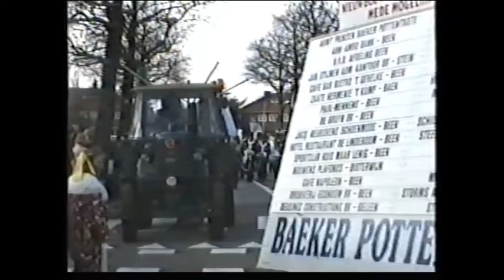Drumfanfare Irene optocht Beek 1995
Paul Huveneers filmde in 1995 eerst een korte repetitie door de tamboers van drumfanfare Irene uit Beek ter voorbereiding van het lopen van de slinger tijdens de optocht. Daarna diverse opnames langs het parcours van de optocht van die slinger en als toetje beelden van TSMK Lucia waar de eerstgenoemde vereniging veel later mee zou fuseren. De synchronisatie is alleen hier en daar helaas niet zo goed.